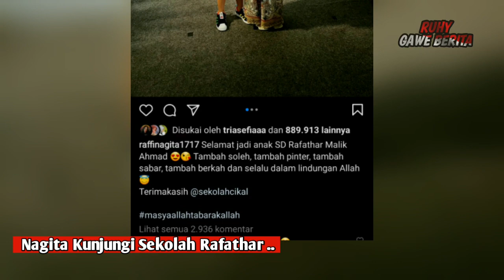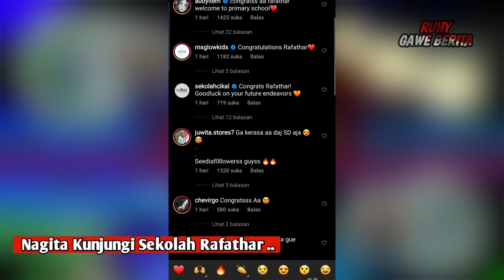Heboh, Nagita Slavina Kunjungi Sekolah Rafathar Hingga Jadi Sorotan !!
Rafatar Malik Ahmad putra pasangan Raffi Ahmad dan Nagita Slavina, tahun ini bakal berseragam sekolah dasar.
Hal tersebut diketahui dari postingan di akun resmi Raffi Ahmad dan Nagita Slavina @raffinagita1717